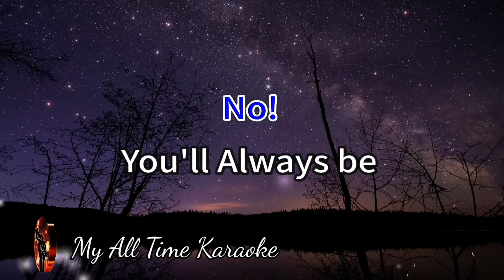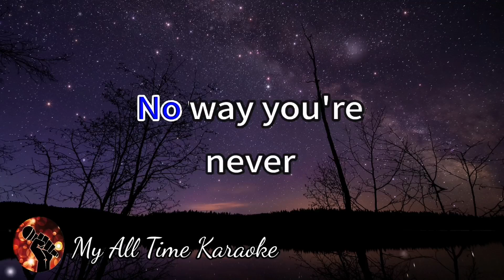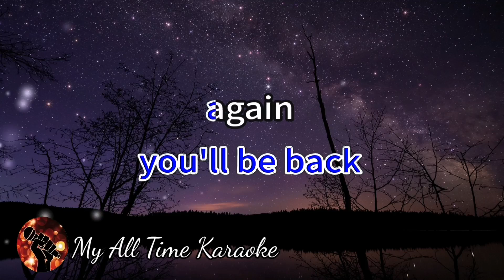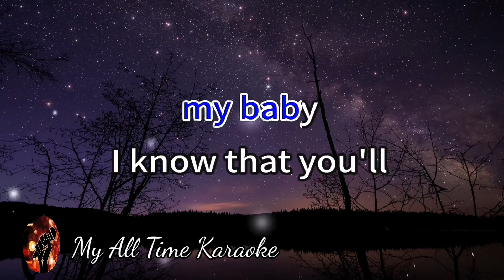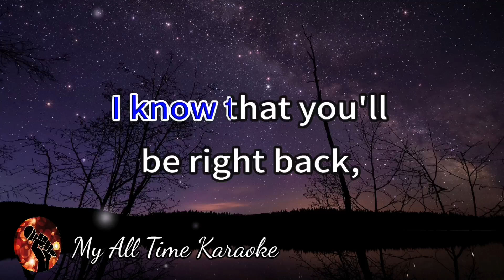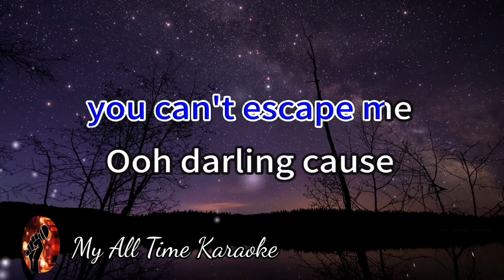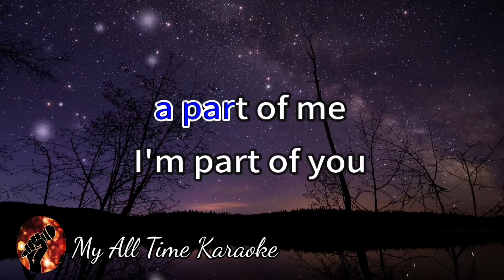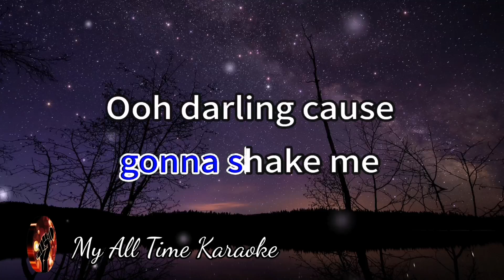ALWAYS BE MY BABY - DAVID COOK (karaoke version)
Welcome to